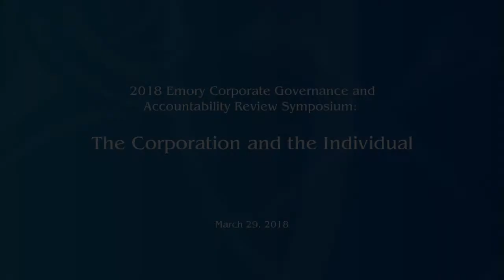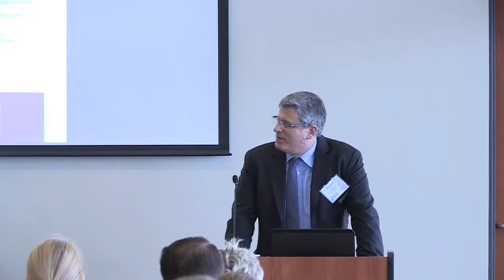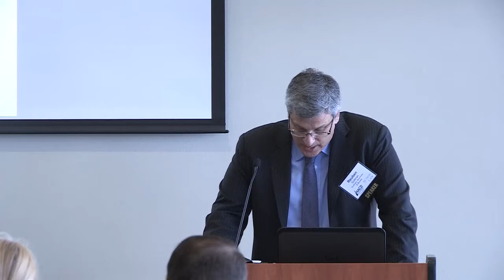Keynote: A Status Report on the SEC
"The Corporation and the Individual"
2018 Emory Corporate Governance  and Accountability Review Symposium

A Conversation Between  Former SEC Commissioner Luis Aguilar ’85L  and Former SEC Atlanta Regional Director Walter Jospin ’79L